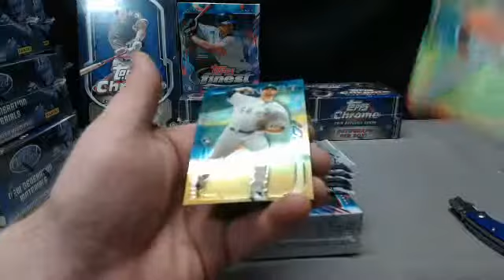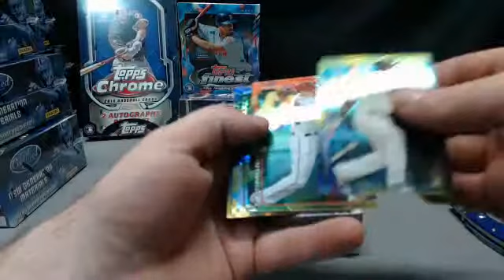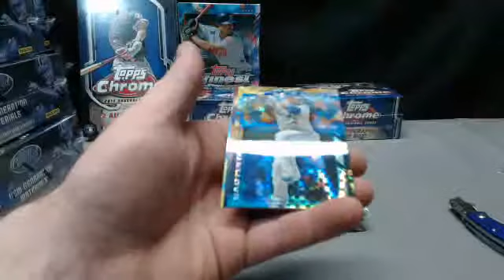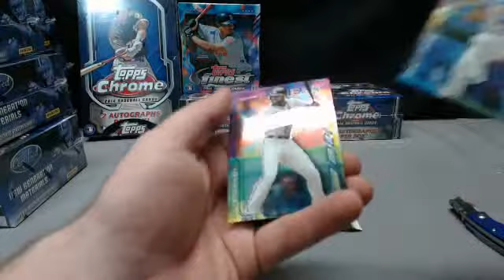snajuice's 2014 Finest Baseball Box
Thanks snajuice!!!